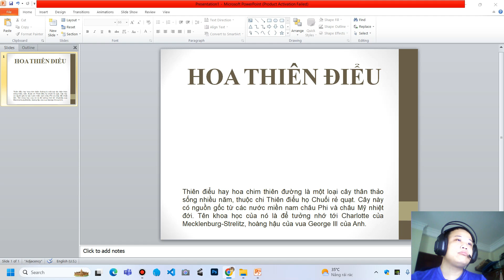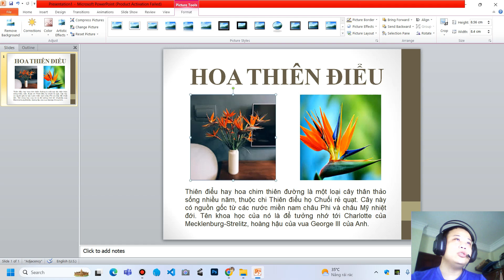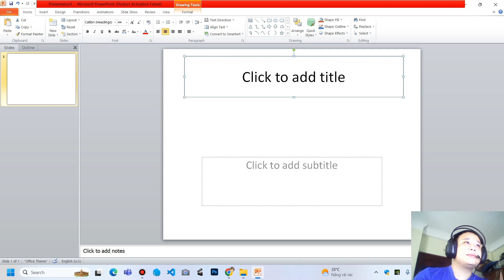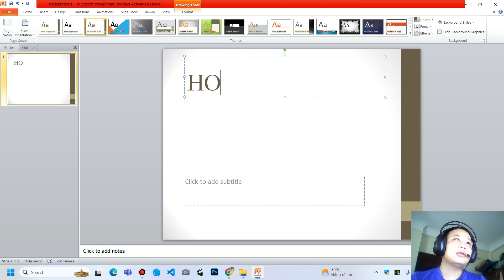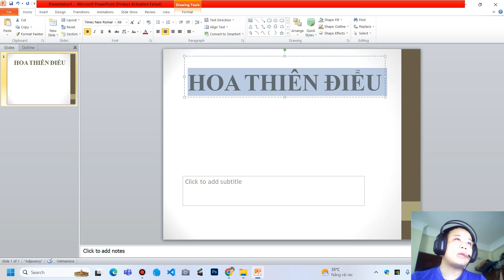Description of bird of paradise flower using PP